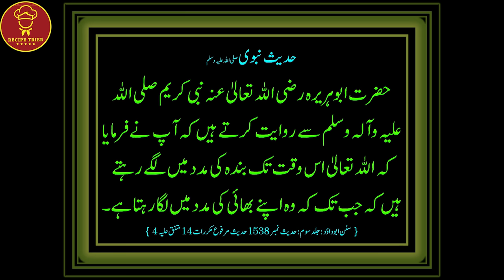Beef Pulao | Bannu Beef Pulao By RecipeTrier (with subtitles)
In this mouthwatering video, we'll show you how to make the delectable Bannu Beef Pulao, a dish bursting with flavors and aromas. Follow along with our step-by-step guide to create this Pakistani culinary masterpiece right in your own kitchen.

Ingredients:

    500g Beef, cut into pieces
    2 cups Basmati Rice (soaked for 30 minutes)
    1/4 cup Ghee (clarified butter)
    1/4 cup Cooking Oil
    2 Onions, finely sliced
    2 Tomatoes, chopped
    2 tsp Garlic Paste
    2 tsp Ginger Paste
    1 tsp Salt (adjust to taste)
    1 tsp Red Chili Flakes (adjust to spice preference)
    2-3 Aloo Bhukhara (dried plums)

Video Chapters:

    Introduction and Blessings
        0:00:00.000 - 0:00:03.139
        Greetings and blessings in the name of Allah.

    Introduction to Bannu Beef Pulao
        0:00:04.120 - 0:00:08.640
        Introduction to the recipe for Bannu Beef Pulao.

    Adding Ghee and Oil
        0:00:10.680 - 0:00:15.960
        Adding ghee and oil to a pressure cooker.

    Adding Onions and Sautéing
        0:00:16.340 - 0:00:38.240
        Adding and sautéing onions until they turn brown.

    Adding Tomatoes and Spices
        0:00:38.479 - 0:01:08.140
        Adding tomatoes, garlic paste, ginger paste, salt, and chili flakes, and roasting them.

    Adding Beef and Roasting
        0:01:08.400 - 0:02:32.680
        Adding beef pieces and roasting them along with spices.

    Adding Water and Boiling
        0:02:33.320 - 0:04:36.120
        Adding water to the pressure cooker, along with aloo bhukhara, and boiling the meat.

    Adding Soaked Rice
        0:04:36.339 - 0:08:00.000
        Adding soaked rice to the meat mixture and preparing for pressure cooking.

    Pressure Cooking
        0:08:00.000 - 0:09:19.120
        Pressure cooking the rice and meat mixture.

    Revealing the Cooked Pulao
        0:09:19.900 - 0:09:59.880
        Opening the pressure cooker and revealing the cooked Bannu Beef Pulao.

    Serving and Tasting
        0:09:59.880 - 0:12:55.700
        Serving the delicious Bannu Beef Pulao and tasting it.

    Closing Remarks and Farewell
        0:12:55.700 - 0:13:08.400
        Expressing gratitude and saying farewell.